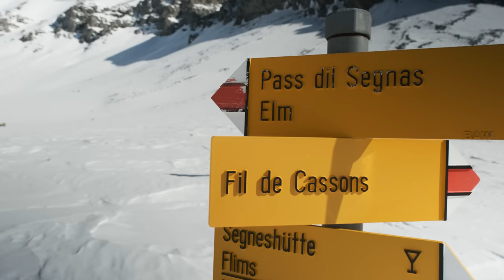A Skiers Journey To Ride His First 6000m Mountain | Into the Mountains 1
In this video series, I document my learning experience over the next couple of years as I learn all the skills required to ski my first 6000m mountain (20 000ft.).The ski series will contain 4 types of video episodes. 1 Learning episodes where I pick the brain of experts and share with you. 2 Practise episodes showing how I practise the skills learned. 3 Challenge episodes where I self-impose a challenge to see my physical or technical limits. 4 Objectives where I ski beautiful ski objectives to gain experience while reflecting on what was learned.  I hope you will enjoy this journey into the mountains. /Jens Nyström

Stomp It Camps - Step-by-Step Ski Camps for Adults
 |- Ski Technique - | - Freestyle - | - Freeride - |